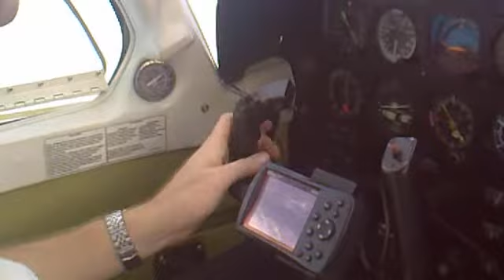Cortando grama de Seneca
Para alguns, SB, pra mim, ZZZZ. Decolagem do meio do mato, Arenápolis, MT, destino Cuiabá.